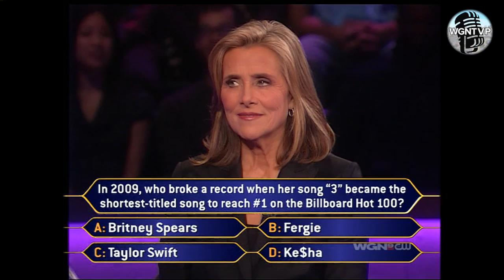WGNTVP: "Who Wants to be a Millionaire?"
Did you know Marcus Leshock and Lourdes Duarte were on "Who Wants to be a Millionaire?"
Find out the question that stumped them on the World's Greatest Newspaper Television Podcast